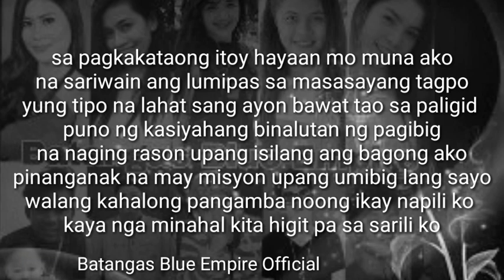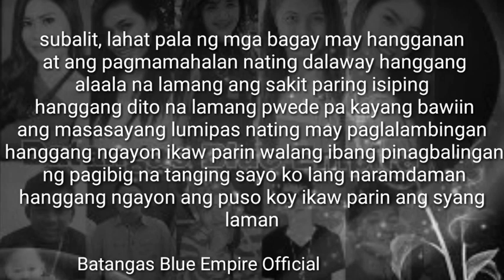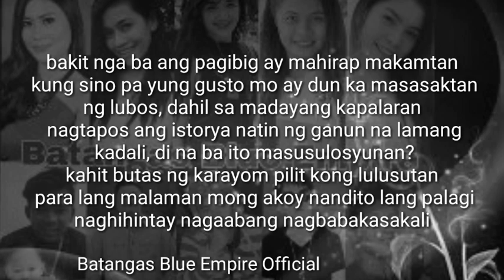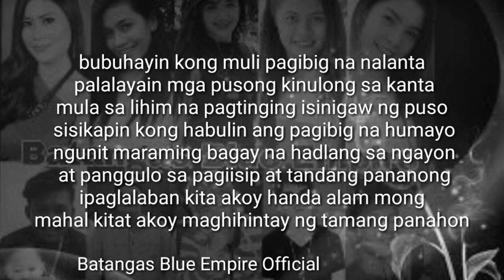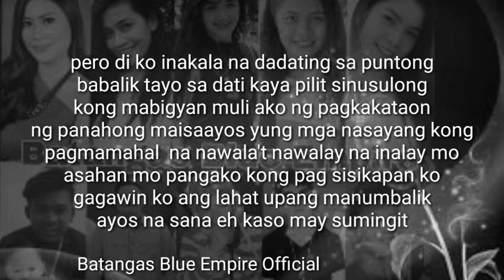Hanggang ngayon - Juwe and Beverly Jean (official lyrics video)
Hanggang ngayon (lyrics/Video) performed by Juwe and Beverly Jean

Beats by flip one life (flipbeat)

Credit to
Aristotle Lopez
Flip one life

Hope you like our music.